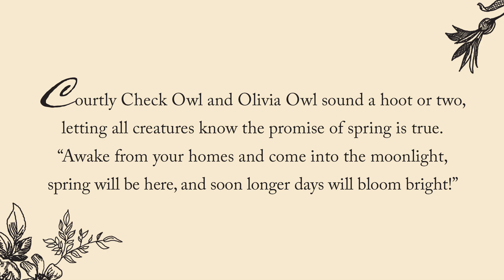Frolic of the Animals: Chapter 1 - Owls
Courtly Check Owl and Olivia Owl sound a hoot or two,
letting all creatures know the promise of spring is true.
“Awake from your homes and come into the moonlight,
spring will be here, and soon longer days will bloom bright!”